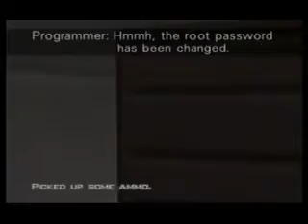Bunker 1 DLTK 2:43